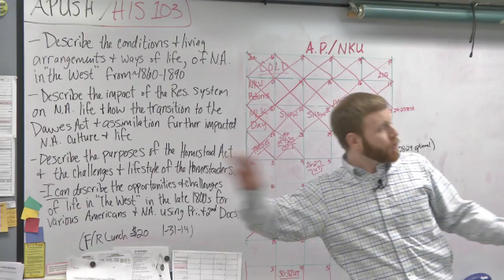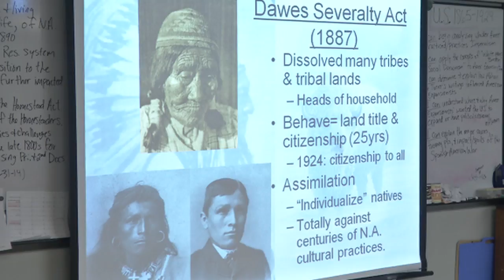KCSD Golden Apple Jonathan Moore Scott H.S. AP History